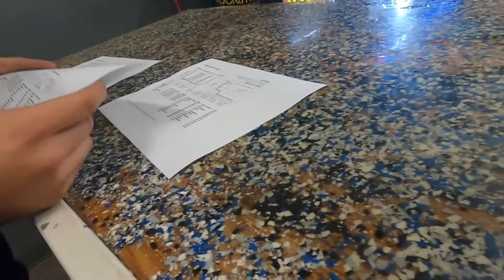Go karting (loser does banana and sprite challenge)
New video is up every Wednesday.

go follow
@slavsquad on YouTube.